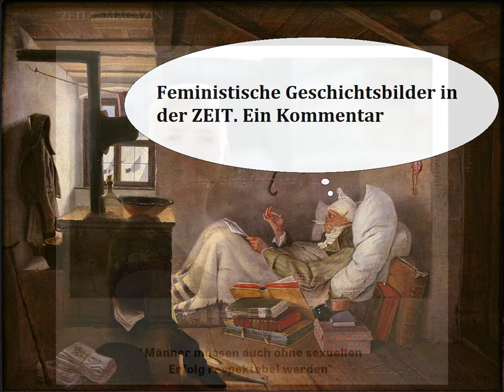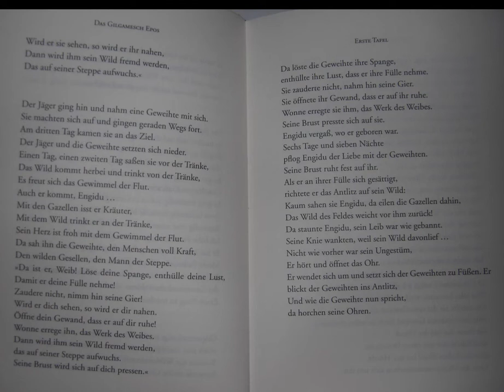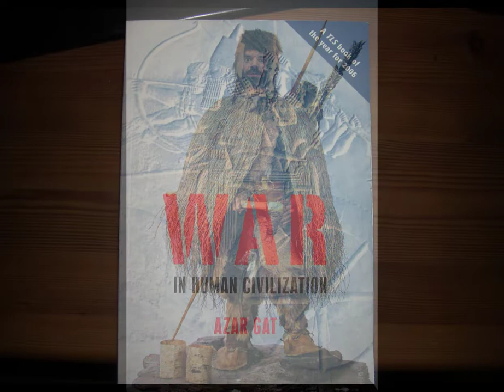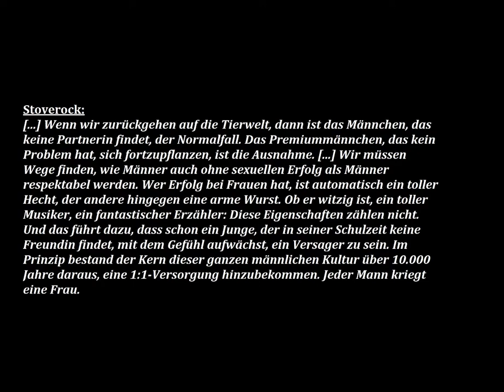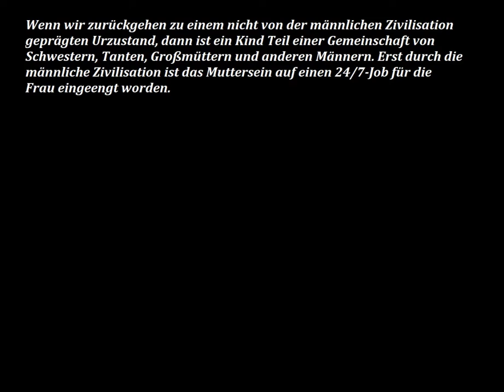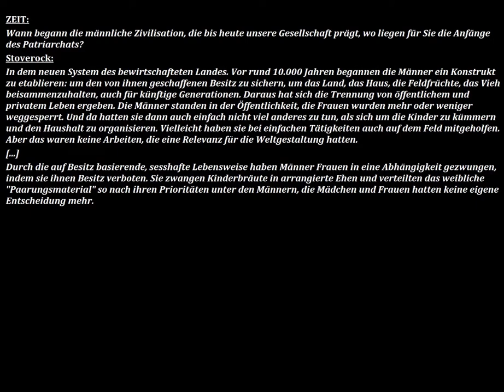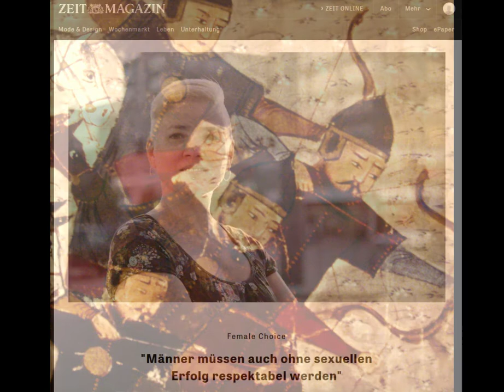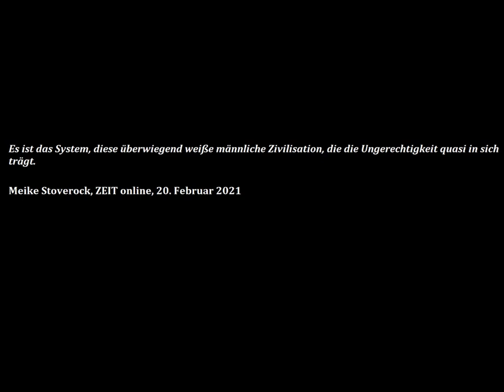Feministische Geschichtsbilder in der ZEIT. Ein Kommentar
Wer die Vergangenheit kontrolliert...

Mann der Dugum Dani aus dem Baliem-Tal (Frank J. Schmidt)